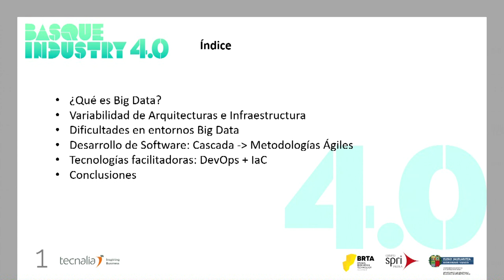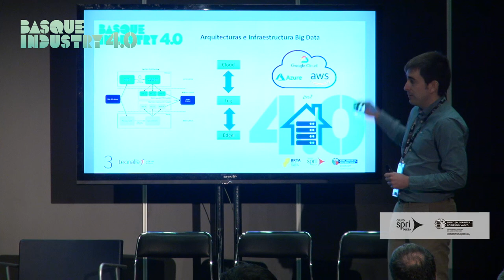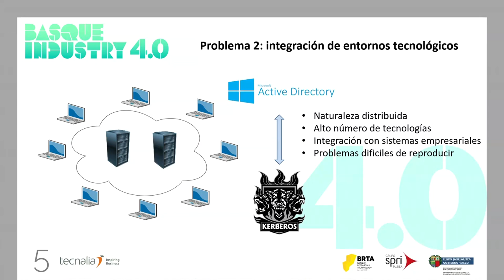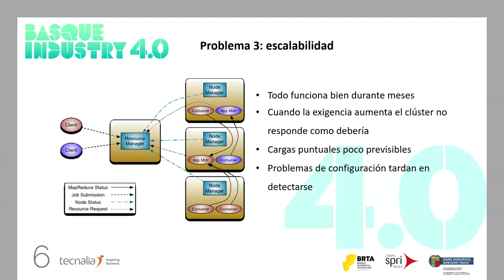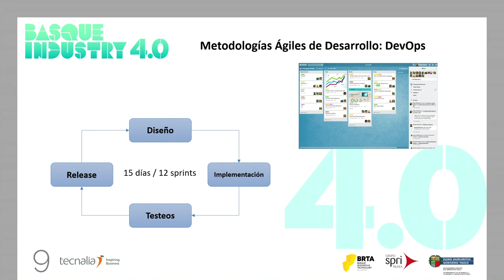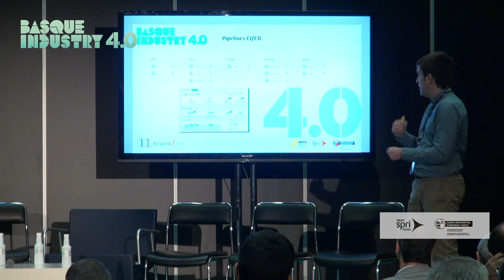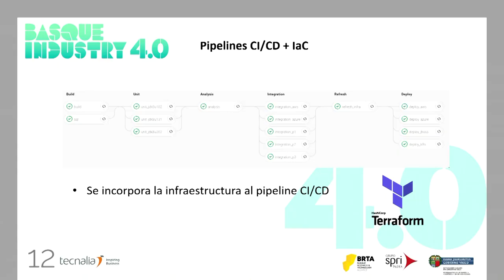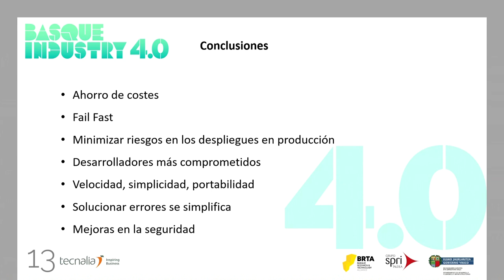Basque Industry Meeting Point 2019- Taller 'Big Data & IoT'- Josu Díaz de Arcaya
Durante la edición de 2019, Josu Díaz de Arcaya, investigador del equipo de High Performance Architectures/ICT-Optima de TECNALIA, ofreció la conferencia "DevOps + Big Data: Infraestructura ágil" enmarcada en el Taller 'Big Data & IoT'.